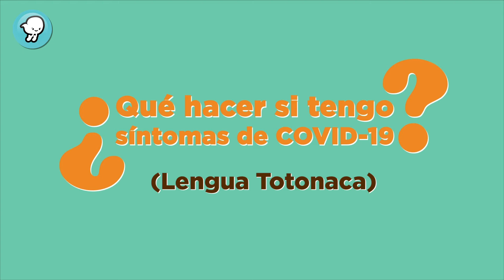¿Qué hacer si tengo síntomas de Covid19? (Totonaco)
¿Tu nkilitlawatkán kum makgkatsiyaw pi kinkakgalhiyán tajatat tu wanikán coronavirus, pala skaknakujunamaw, pala kinkakgalhiyán lhkuyat, pala akgapixkatsamaw, pala akkatsamaw chu luniakgatsiya katsanaw?

Este video (versión Totonaca) lo realizamos para niñas, niños y adolescentes como parte de una campaña informativa para ayudar a combatir la pandemia del Covid-19 🦠. Con la prevención adecuada, y la cooperación social, entre todos podemos ayudarnos. 👊🏼

Recuerda, una sociedad más informada, empática y consciente será la mejor arma ante esta situación global. 🙌🏻

*Ponemos a tu disposición este y otros materiales relacionados al tema, tanto en español como en lenguas originarias de México, para su libre descarga y trasmisión. ©️